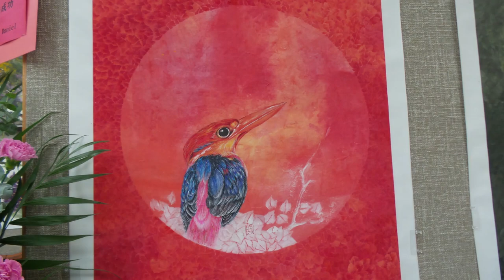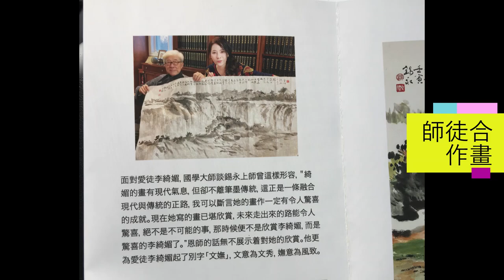傾聽花海/談錫永談繪畫意境/安美/OCAA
文嫵綺媚畫展 /傾聽花海系列 /談錫永上師附展
Whisper of the Heart: Momo Lee and Shek Wing Tam Art Exhibition
展覽主辦:   加拿大安省中國美術會

Organizer: Ontario Chinese Artists Association

「文嫵綺媚畫展」是香港著名畫家李綺媚在相隔9年之後，再次受邀在本會的展出。

這次，李綺媚選擇展出她的「傾聽花海系列」。運用色彩盡露她對花兒情感的表達,  讓大家一同在畫紙上傾聽花海帶來的聲音。

李綺媚（文嫵綺媚），是亞洲文化發展公司董事；施路畫廊藝術總監；施路國際藝術工作室創辦人；加拿大安省中國美術會永遠榮譽會長等等。作品獲中外著名美術館、銀行、醫療機構、畫廊及私人收藏。每年國內外展出不斷，更獲獎無數...

李綺媚從事藝術教育及推廣工作三十多年，對於她的藝術修養，會內外都很欣賞，而且系出嶺南名家，所以本會在十年前已聘李綺媚為永遠榮譽會長。

李綺媚經常遊走中加之間，探親、觀摩交流。幾年前更問學於本會永遠會監談錫永，深造畫藝。談老是「隔山三代，嶺南再傳」，所以今回這個「文嫵綺媚畫展」裏面，還有談鍚永上師的小量作品。

師徒同台，今回我們看的事兩位藝術家的相遇相惺，藝術傳承。

文嫵綺媚畫展/傾聽花海系列，談錫永上師附展，於2022年12月30日 (星期五) 到2023年1月4日 (星期三)每天上午11時到下午4時,  於加拿大安省中國美術會3838 Midland Ave., unit 102, Toronto, Ontario, Canada M1V5K5, 。

開幕儀式12月30日(星期五), 下午2時。歡迎參觀。

Whisper of the Heart

Momo Lee and Shek Wing Tam Art Exhibition

2022/12/30(Friday)—2023/01/04(Wednesday)

11:00am-4:00pm

Opening Ceremony: 2022/12/30, 2:00pm

3838 Midland Ave., unit 102, Toronto, Ontario, Canada M1V5K5

“Whisper of the Heart/ Momo Lee and Shek Wing Tam Art Exhibition is the second time that the famous Hong Kong artist Momo Lee is invited to exhibit her paintings at the Ontario Chinese Artists Association, after 9 years.

This time, Momo chose to exhibit her flowers series. She uses colors to paint the feeling with flowers on paper, so that everyone can listen to the sound brought by the sea of ​​flowers on the paper.

Momo is the Director of Asian Cultural Development Corporation, the Art Director of Shilu Gallery, the Founder of Shilu International Art Studio, the Permanent Honorary President of the Ontario Chinese Artists Association in Canada, etc. Her works have been collected by famous Chinese and foreign art museums, banks, medical institutions, galleries and private collections. Every year, she gets continuous exhibitions at home city and abroad, and numerous awards.

Momo has been engaged in art education and promotion for more than 30 years. Her artistic accomplishment is appreciated by the art community, and she is a well-known Lingnan Painting artist.

A few years ago, Momo met Master Tam Shek-Wing, the Monitor of OCAA, further study. Tam is the third generation of Geshan Painting, and second generation of Lingnan Painting. So, this time, in this painting exhibition, we can enjoy the artworks, the encounter and inheritance between these two famous artists.